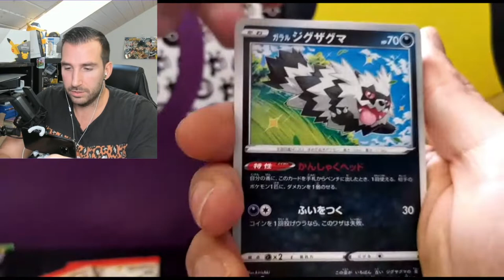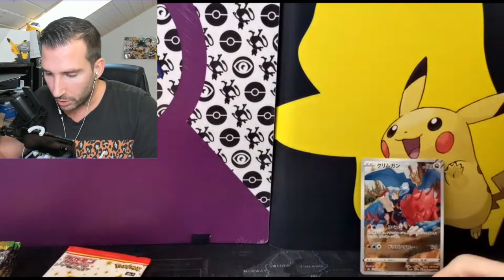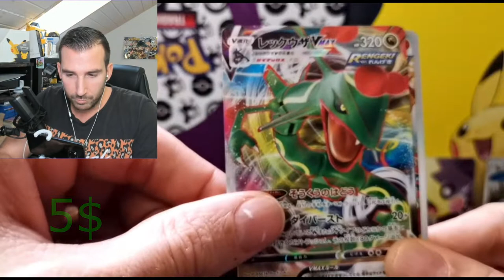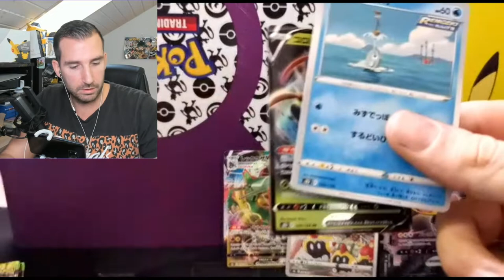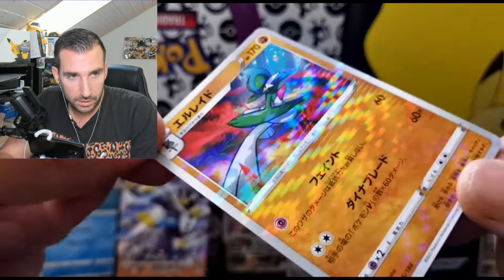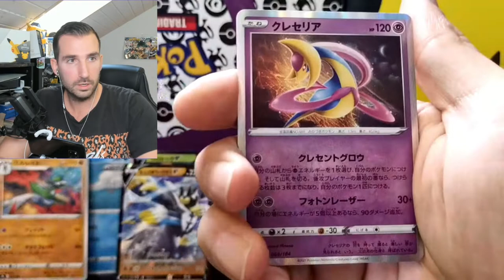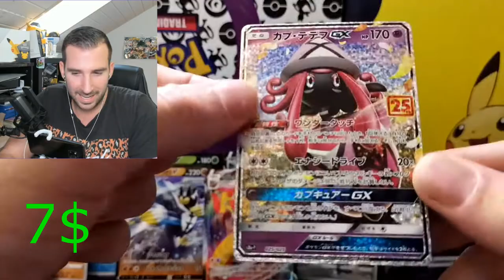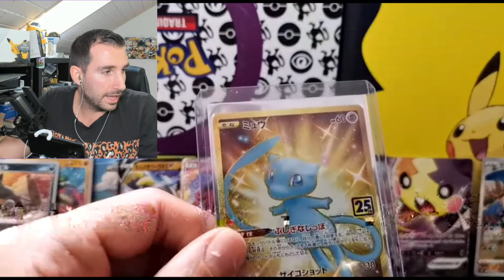💥Opening Pokemon Climax💥 | S8b | Character Rare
Objektivo Suscriptores
66% . 1.33K/2K

Abrimos Pack de Pokemon Climax que estan super buscadas von nuevas cartas. En los Packs de pueden entrar Character Rare... Vamos a ver la suerte que tenog